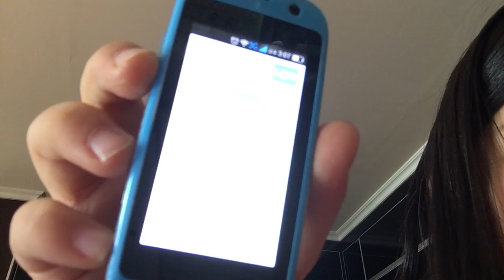CHLOE SINGING THE 50 STATES(IN ALPHABETICAL ORDER)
Hey guys!
Chloe sang the 50 states in alphabetical order :O make sure to watch till the end! *she said happy new year bcuz this was taken in January 2018 LOL*